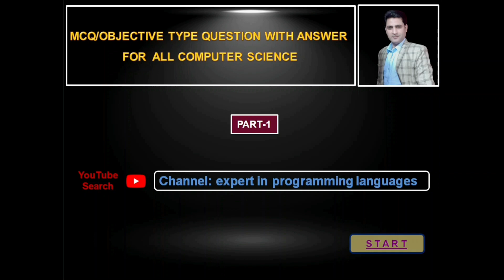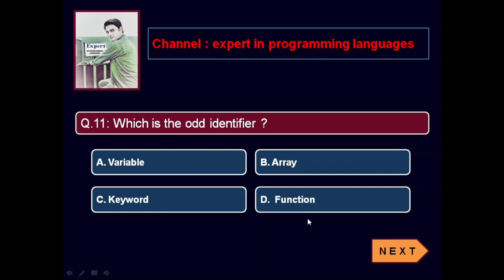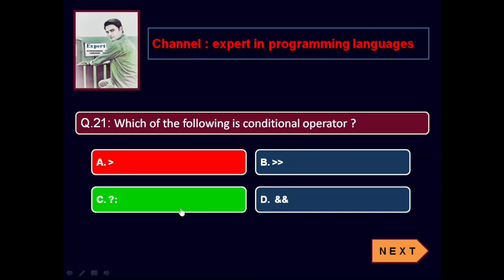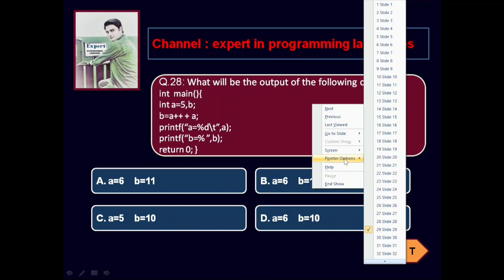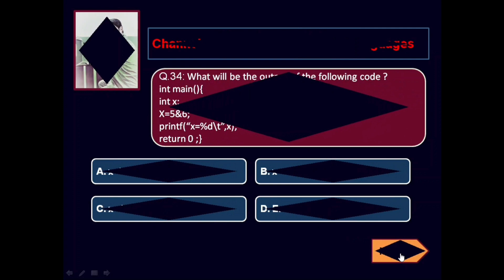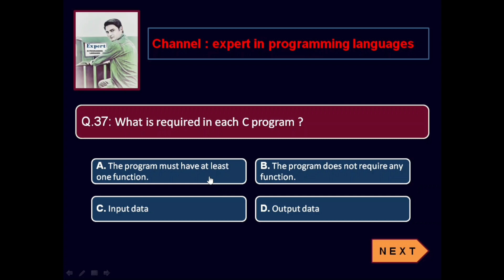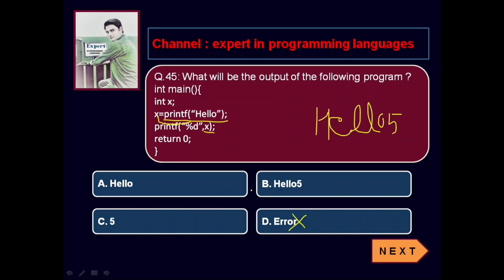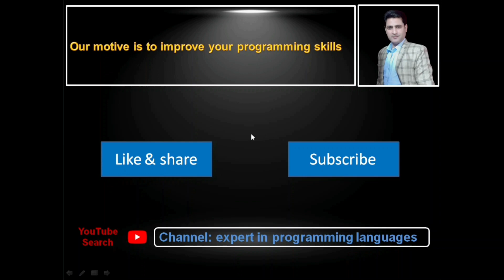C MCQ's/Objectives questions answers with explanation | Maa Shakumbhari University Saharanpur